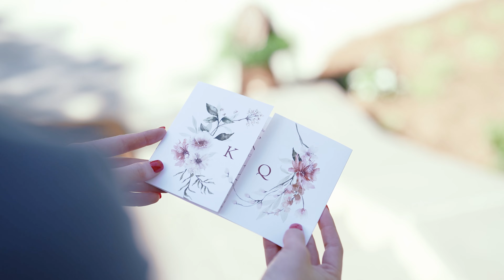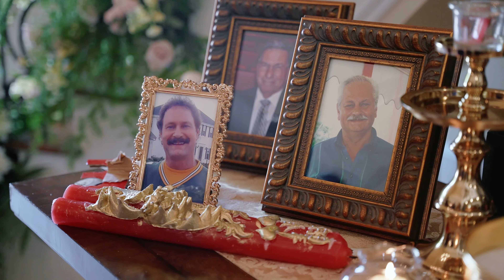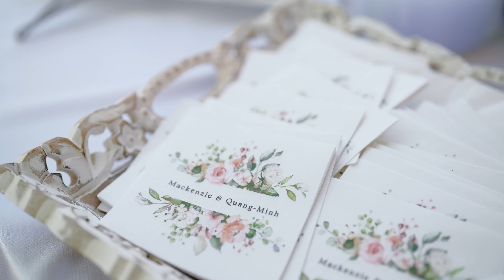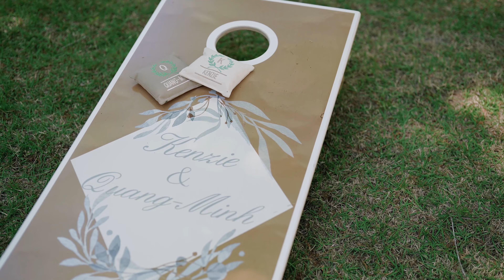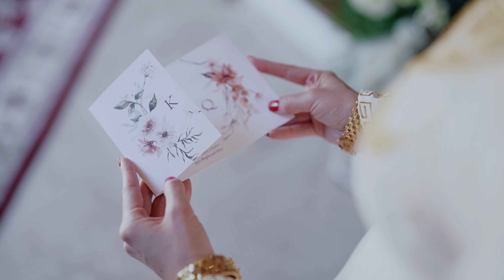Engagement Ceremony Documentary, Kenzie + Quang-Minh, SC, 2023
Their engagement ceremony was a memorable day for Kenzie and Quang-Minh.